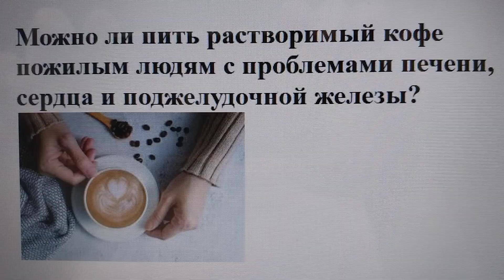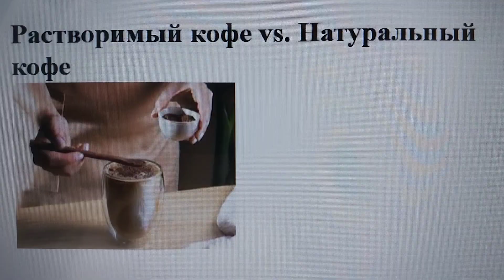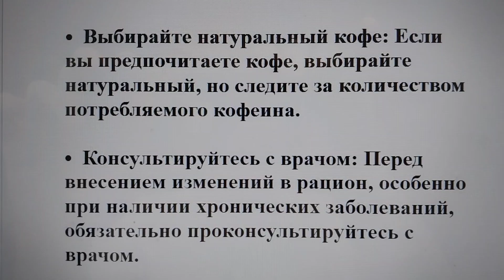Можно ли пить растворимый кофе пожилым людям с проблемами печени, сердца и поджелудочной железы?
Растворимый кофе является популярным напитком благодаря своей простоте и удобству приготовления. Однако для пожилых людей с определенными заболеваниями важно учитывать, как этот напиток может повлиять на их здоровье.

Основные проблемы у пожилых людей
1.
Печень: Заболевания печени, такие как цирроз и гепатит, требуют особого внимания к питанию. Кофеин может оказывать дополнительную нагрузку на печень, поэтому рекомендуется ограничить потребление кофе, включая растворимый.
2.
Сердце: Сердечно-сосудистые заболевания, такие как гипертония и ишемическая болезнь сердца, часто встречаются у пожилых людей. Кофеин может повышать артериальное давление и вызывать учащенное сердцебиение, что может быть опасно для людей с сердечными проблемами.
3.
Поджелудочная железа: Панкреатит и диабет 2 типа требуют строгого контроля за питанием. Кофеин может стимулировать выработку желудочного сока, что может ухудшить состояние при панкреатит.

4. Желудочно-кишечный тракт: Гастрит, язвы желудка и запоры могут усугубляться при употреблении кофе, так как он стимулирует выработку кислоты в желудке.

Растворимый кофе vs. Натуральный кофе

•  Растворимый кофе: Содержит меньше кофеина по сравнению с натуральным кофе, но может содержать добавки и консерванты, которые могут негативно влиять на здоровье. Растворимый кофе также может вызывать скачки давления и учащенное сердцебиение у чувствительных людей.

•  Натуральный кофе: Содержит больше антиоксидантов и питательных веществ, но также больше кофеина. Натуральный кофе может быть предпочтительнее для тех, кто хочет избежать добавок, но его потребление также должно быть ограничено при наличии хронических заболеваний.

Рекомендации

•  Ограничьте потребление кофе: Пожилым людям с хроническими заболеваниями рекомендуется ограничить потребление кофе до одной-двух чашек в день.

•  Выбирайте натуральный кофе: Если вы предпочитаете кофе, выбирайте натуральный, но следите за количеством потребляемого кофеина.

•  Консультируйтесь с врачом: Перед внесением изменений в рацион, особенно при наличии хронических заболеваний, обязательно проконсультируйтесь с врачом.

Правильный выбор напитков и умеренное потребление кофе помогут пожилым людям поддерживать здоровье и улучшить качество жизни.